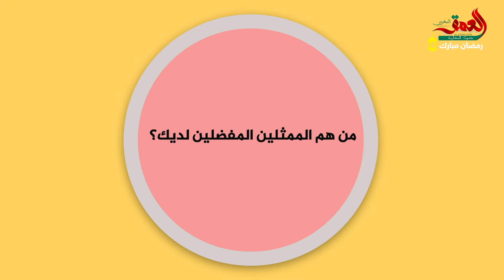أصوله ودراسته وعمره.. تعرف على من يكون عبد الرحمان أوكور بطل "بين القصور"